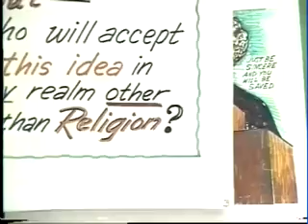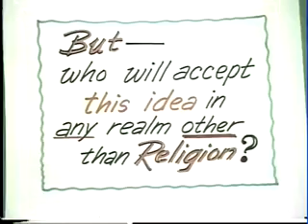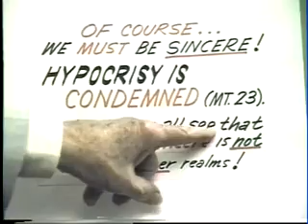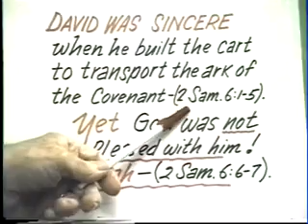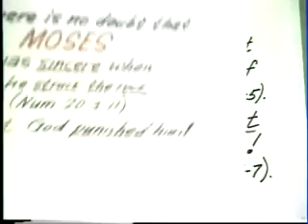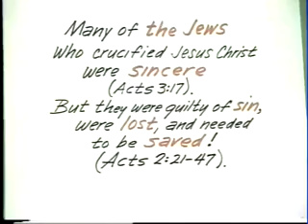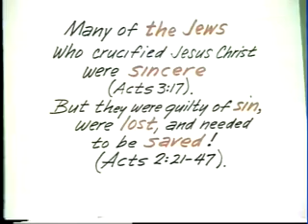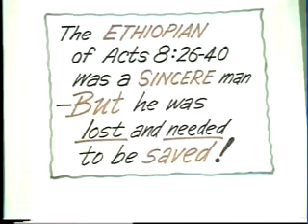Thomas B. Warren - Is Being Sincere Enough？